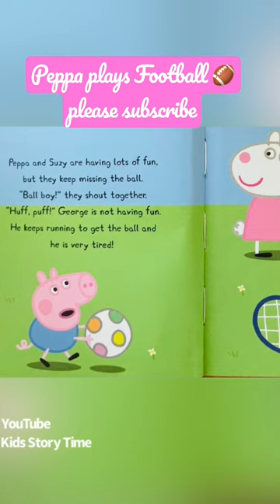Peppa plays football 🏈